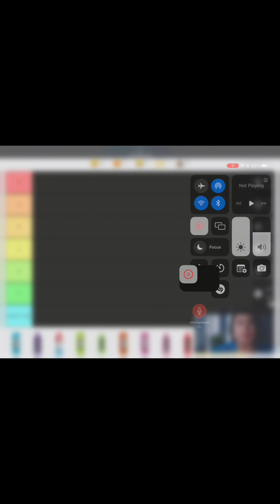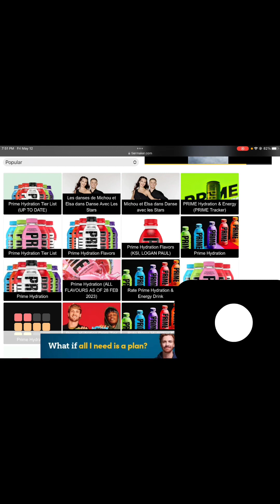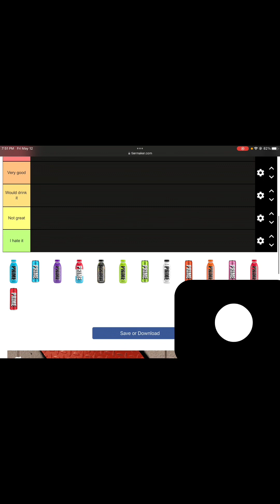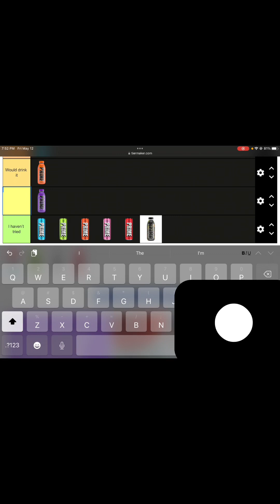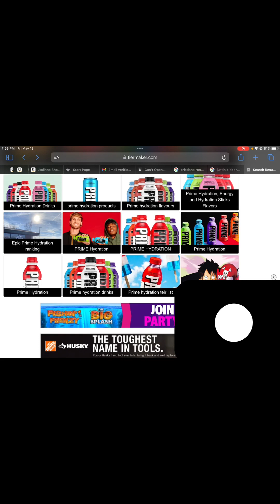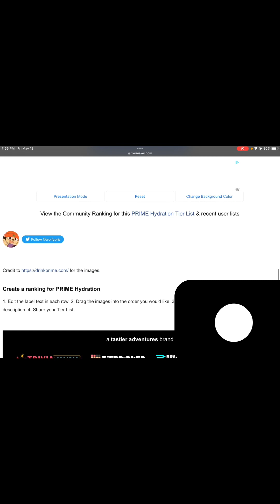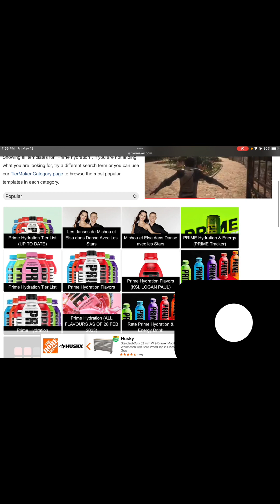IM RANKING PRIME FLAVORS!